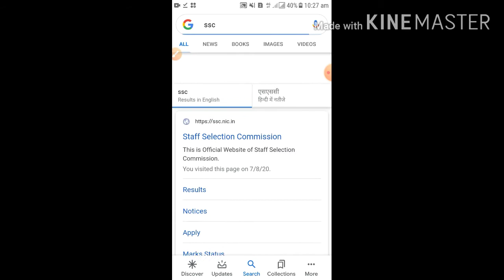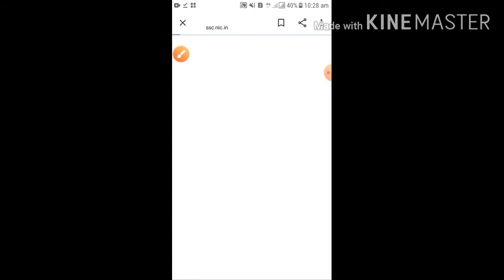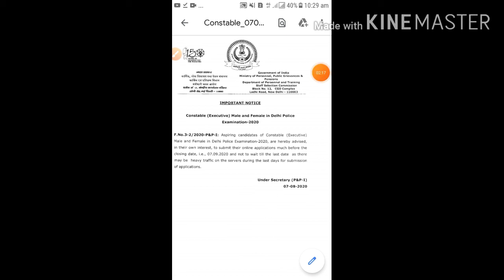Delhi police constable ex male female bharti new notice-ssc new offical notice 2020-sihmar highlight